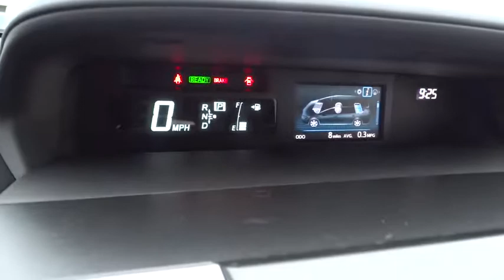2016 TOYOTA PRIUS V Northern California, Redding, Sacramento, Red Bluff, Chico, CA GJ045687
2016 TOYOTA PRIUS V
2016 TOYOTA PRIUS V FIVE - Stock#: GJ045687 - VIN#: JTDZN3EU7GJ045687

250 E. Cypress Ave.

Some of our used vehicles may be subject to unrepaired safety recalls. Check for a vehicleï¿½s unrepaired recalls by VIN